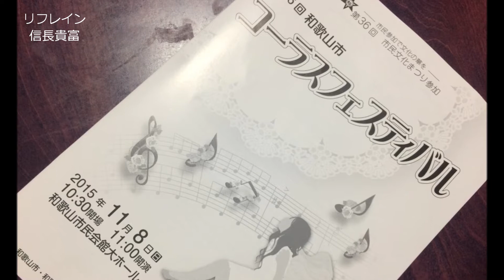「リフレイン」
作詩：覚 和歌子
作曲：信長 貴富
指揮：阪本 健悟
ピアノ：酒井 侑子
演奏：Ensemble Mikanier

第36回和歌山市コーラスフェスティバル
2015年11月8日(日)　和歌山市民会館大ホール

Ensemble Mikanier第12回定期演奏会～新境地創造～

会場：宝塚ベガ・ホール
【全席自由】
1,500円(当日 2,000円) 高校生以下無料
宝塚市文化財団友の会会員 1,200円

指揮：伊東 恵司・阪本 健悟
ピアノ：矢吹 直美・松本 望
ゲスト：千原 英喜

おそらく世界初の試みとなる「合唱狂言：サンタクロースの巻」をはじめ、千原英喜、松本望両氏への委嘱初演など、見どころ聴きどころ満載な演奏会となっております。
チケットのお申し込みはお早めに！
12月15日(日)は皆さまお誘い合わせのうえ、宝塚ベガ・ホールへぜひお越しください！

【チケット申込】
◆宝塚ベガ・ホール
◆宝塚ソリオホール
◆宝塚文化創造館
◇弊団ホームページ
よりお申し込みいただけます。
※宝塚市文化財団友の会会員様向けのチケットは◆でのお取り扱いとなります。

↓演奏会情報＆申込は下記のHPから↓

和歌山で合唱しましょう！
Ensemble Mikanier（アンサンブル・ミカニエ）